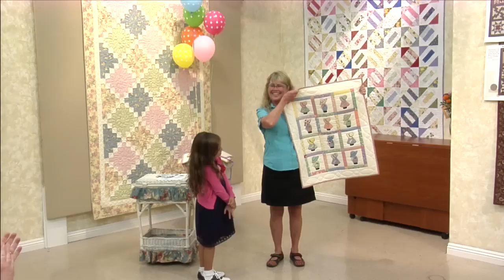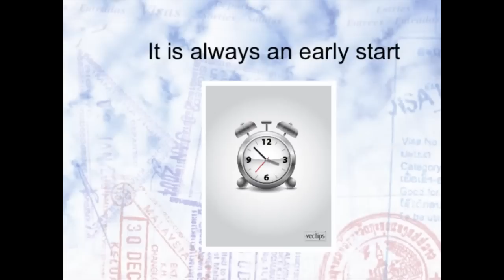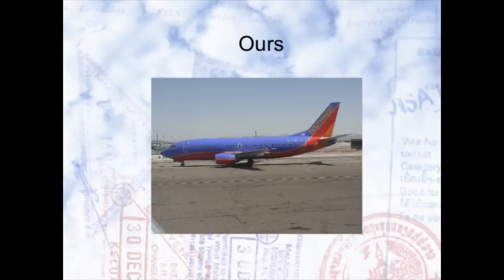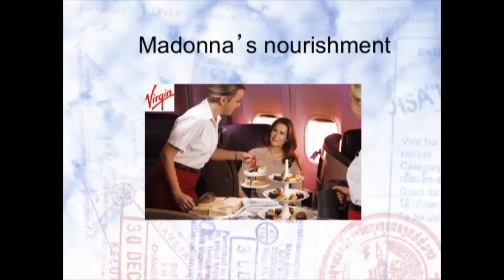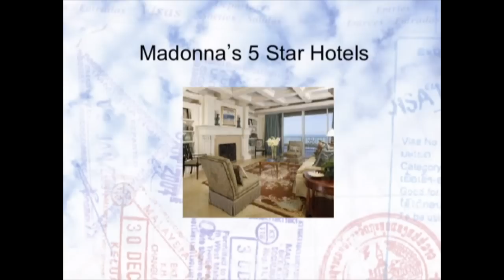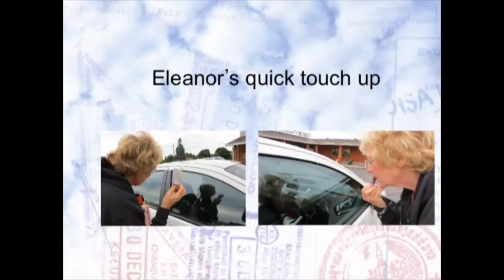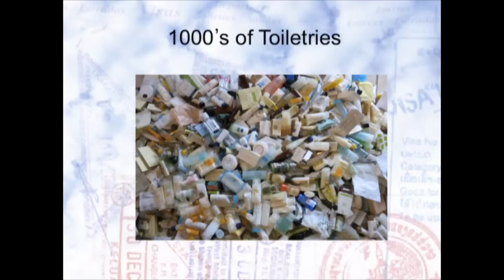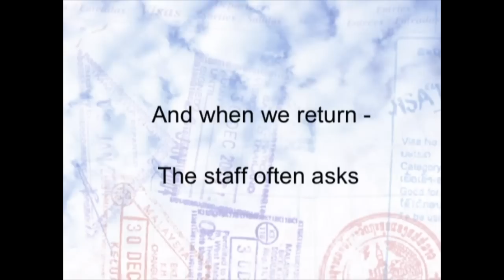The Demise of Sunbonnet Sue & The Quilting Madonna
Join Sue as she celebrates 35 years of quilt in a day with the demise of Sunbonnet Sue, and a behind the scenes look at traveling with Eleanor.